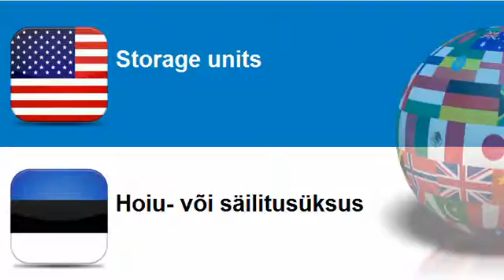Learn Estonian vocabulary Topic = Shop furniture